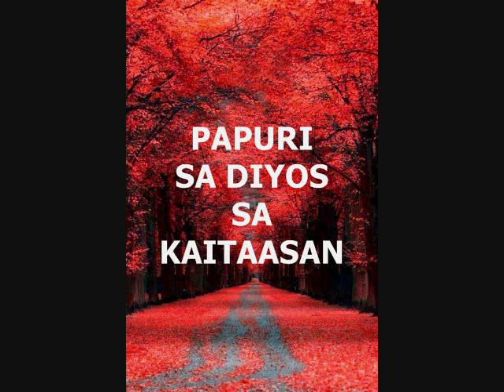Papuri Sa Diyos (Unison)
Note: This is only a demo

Text: Bagong Misal, 1982

All Vocals by Fr. J. Roel Lungay

Arrangements by Fr. Pedro Tiguelo and Fr. J. Roel Lungay

From the hmynal, MISASMA (1983)
SASMA, Tagaytay City